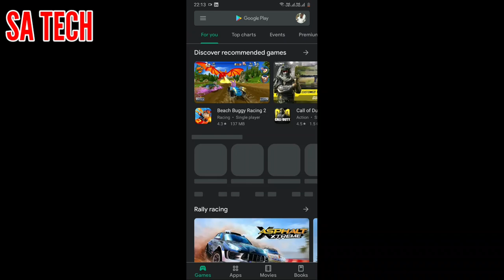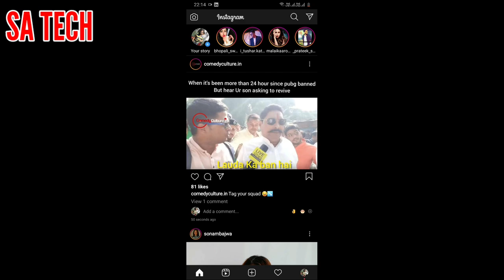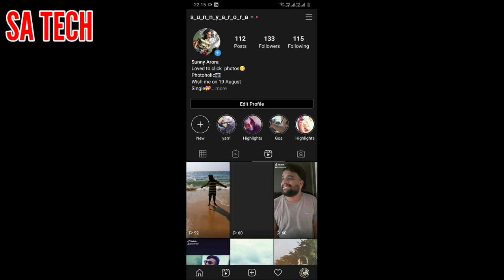Instagram New Reels Button , Instagram New Update 2020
In this Video I describe about Instagram New Reels Button